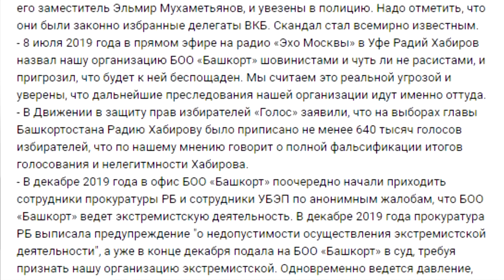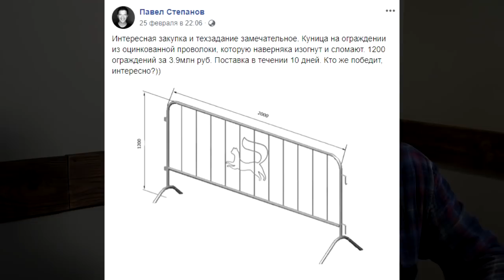"Хабирова ВСЕ обманывают?". "Открытая Политика". Выпуск - 178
Хронометраж выпуска:
00:13 - Куштау 4.0;
05:53 - Вотум недоверия Хабирову;
14:06 - Беляев погорел на лампочках?;
22:36 - Странные заборчики Уфы;
24:57 - Криминал возвращается во власть?;
27:40 - Лукавая статистика Госкомтранса РБ;
29:39 - Мусорная галерея 1.0;
32:25 - Стрим 3.0.